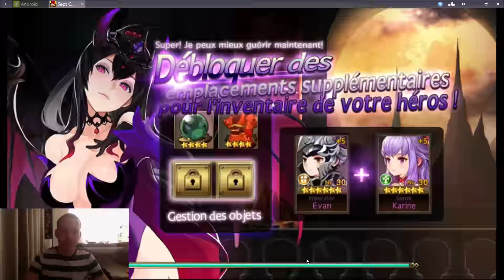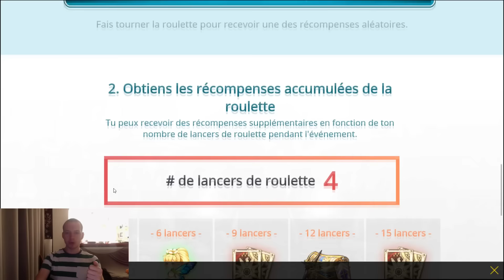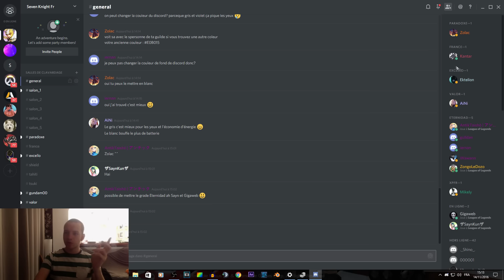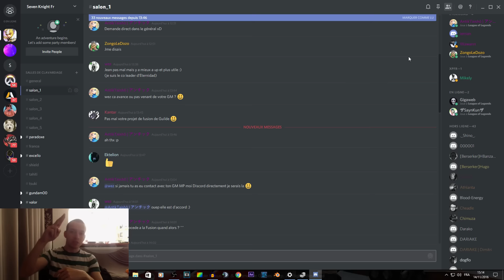"Seven Knights" Buff World Boss / PvP Strat /Bonus Gold [FR]